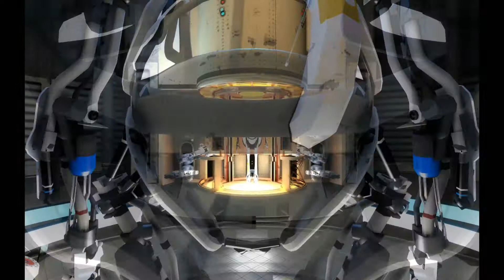Let's Play: Portal 2 Coop (Épisode 2) [Fr]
Second épisode de la folle aventure sur Portal 2 toujours en compagnie de Vlagamer et Zepalkia.